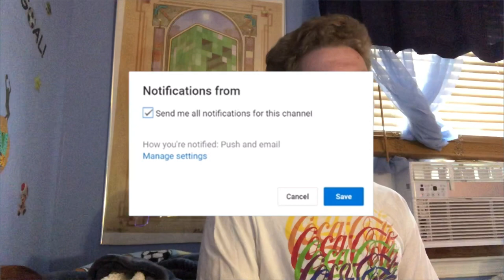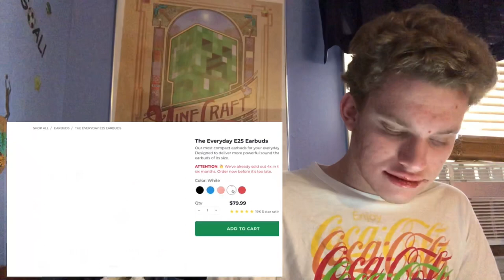SMG4: Mario VS Siren Head Reaction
OTHER CHANNELS
Add me on Xbox One: DylCraftZYT
Add me on PlayStation:Dylg__63_04